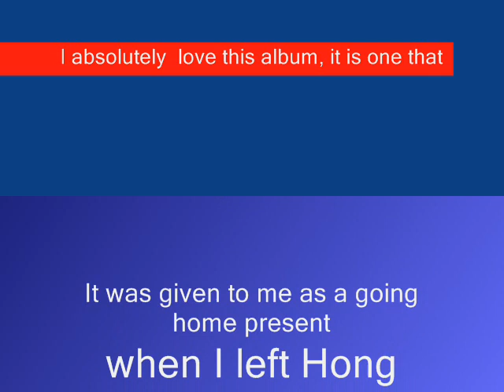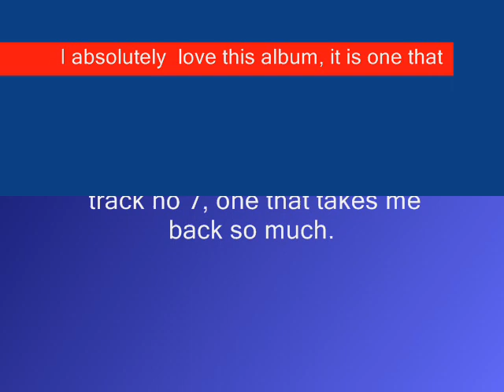Jacky Cheung Xiang Xin Ta, Guan Xin Ta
I love this song, I'm not sure of its name nor the name of the album but I treasure it. (Happy Memories)Thank you to Phil for the  giving me the title